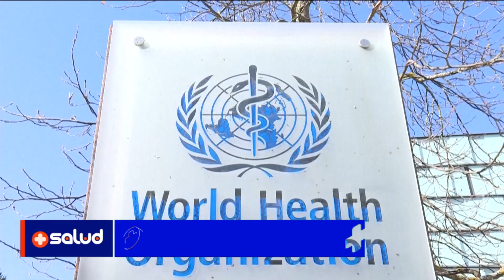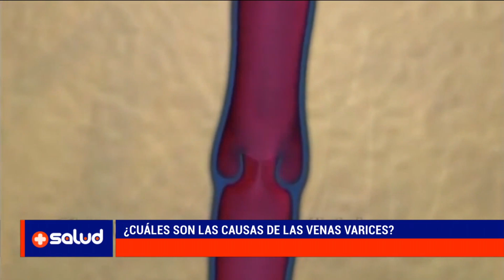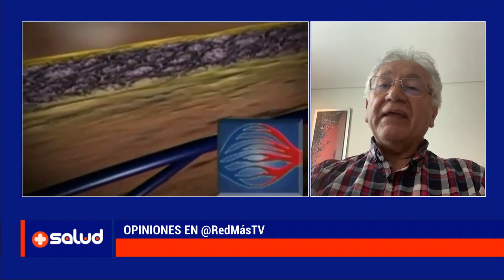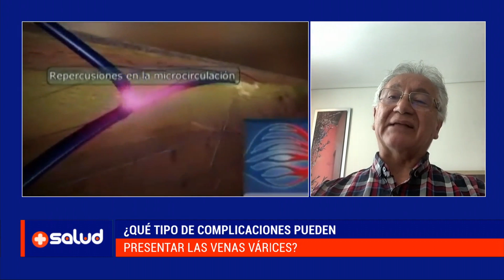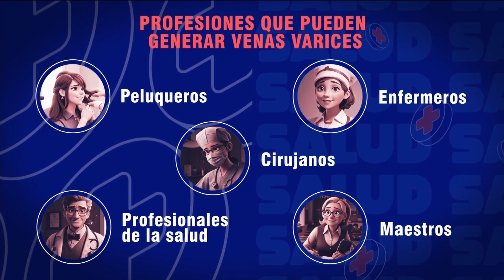Venas varices y las profesiones que aumentan el riesgo de sufrirlas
El 20 % de los adultos mayores de 40 años tiene varices. Factores genéticos, el sedentarismo y el sobrepeso pueden causar esta enfermedad, pero también algunos ambientes de trabajo y algunas profesiones pueden aumentar el riesgo de desarrollar varices.